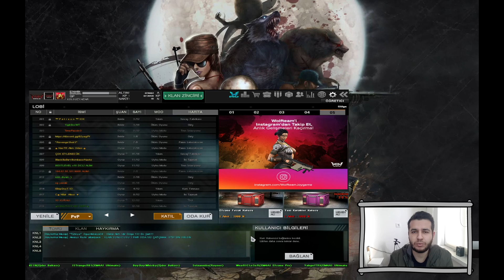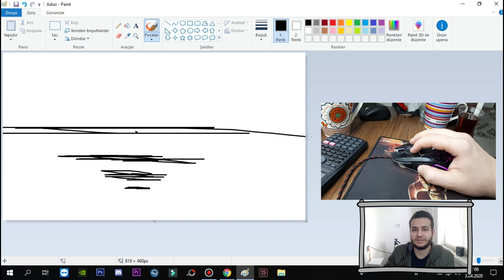Wolfteam Rehberi #8 Kaybetmek Yok ! (Kazanma yüzdesi Arttırmak)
Wolfteamda oyun kazanmak ve bu yüzdeyi arttırmak için videodaki yöntemleri kullanabilirsiniz bu videonun devamını istiyorsanız beğenerek ve yorumlar kısmında bunu belirtebilirsin iyi seyirler.